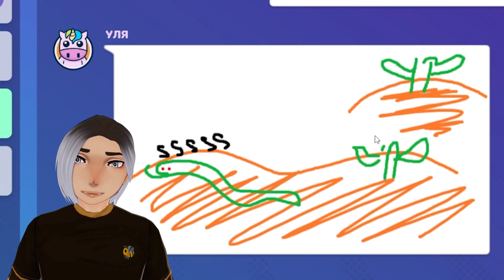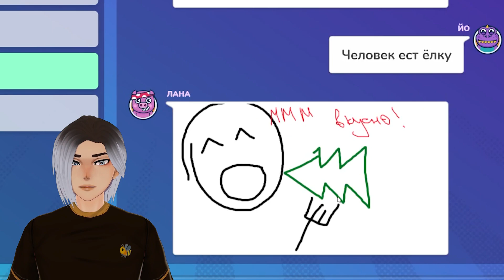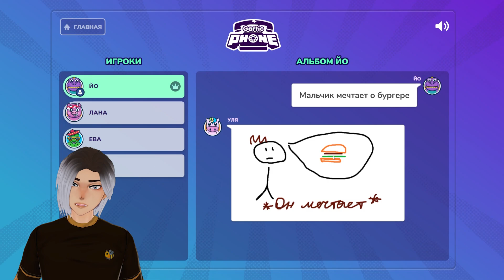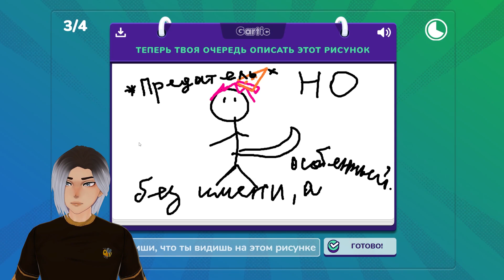ИСПОРЧЕННЫЙ ТЕЛЕФОН, НО МЫ НЕ ВИДИМ, ЧТО РИСУЕМ! Gartic Phone